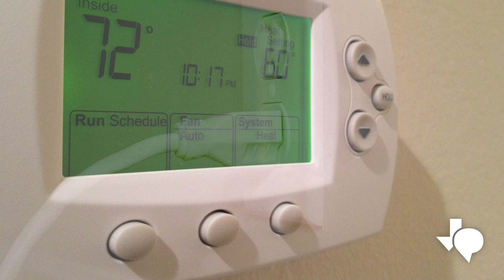The Border Patrol is now prohibited from cutting the concertina wire in the Rio Grande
TPR Noticias Al Día, our Spanish language newscast for Tuesday– The Border Patrol is now prohibited from cutting the concertina wire in the Rio Grande. The San Antonio Central Labor Council and the San Antonio Alliance of Teachers and Support Personnel call for a ceasefire in Gaza. CPS Energy trustees approved a possible 4.25% rate increase on Monday. Researchers at UT Austin received a grant to help victims of mass shootings.

Support for TPR Noticias Al Día comes from Texas Mutual Insurance Company, a workers' compensation provider committed to helping Texas businesses be safe and sound. Learn more about how Texas Mutual helps protect businesses and individuals